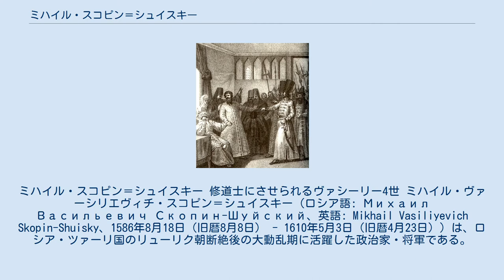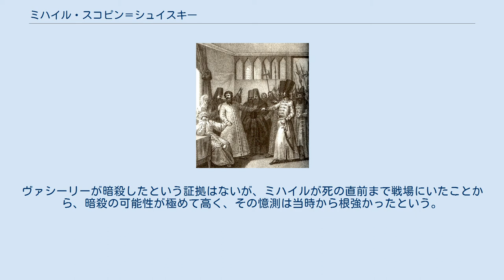ミハイル・スコピン＝シュイスキー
ミハイル・スコピン＝シュイスキー 修道士にさせられるヴァシーリー4世 ミハイル・ヴァーシリエヴィチ・スコピン＝シュイスキー（ロシア語: Михаил Васильевич Скопин-Шуйский、英語: Mikhail Vasiliyevich Skopin-Shuisky、1586年8月18日（旧暦8月8日） - 1610年5月3日（旧暦4月23日））は、ロシア・ツァーリ国のリューリク朝断絶後の大動乱期に活躍した政治家・将軍である。
 1586年、ヴァシーリー・スコピン＝シュイスキーの息子として生まれた。
 ヴァシーリー・シュイスキーの甥に当たり、1606年に彼がヴァシーリー4世としてツァーリに即位すると、有能なミハイルが叔父を支えた。
 ミハイルは有能な将軍であり、偽ピョートルやイヴァン・ボロトニコフによる反乱が起こった際にその鎮圧などで多大な軍功を挙げた。
 このため、老齢で無力なヴァシーリー4世に代わって後継者として国民に望まれたが、1610年5月に24歳で急死した。
 ミハイルの死因は、あまりに人気と実力のあり過ぎたミハイルを恐れたヴァシーリー4世による毒殺ともいわれる。
ヴァシーリーが暗殺したという証拠はないが、ミハイルが死の直前まで戦場にいたことから、暗殺の可能性が極めて高く、その憶測は当時から根強かったという。
 ミハイルの死でシュイスキー家の没落は決定的になり、わずか3ヵ月後にヴァシーリー4世は偽ドミトリー2世やポーランドの圧力のために退位を余儀なくされ、修道士にさせられた。